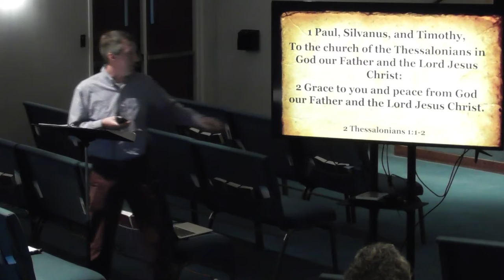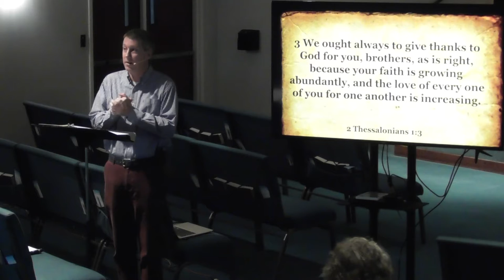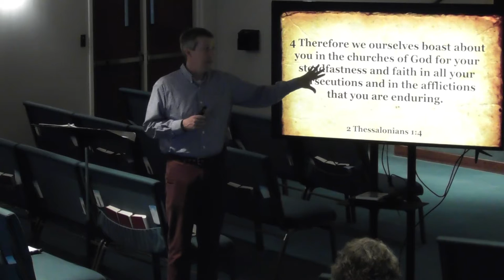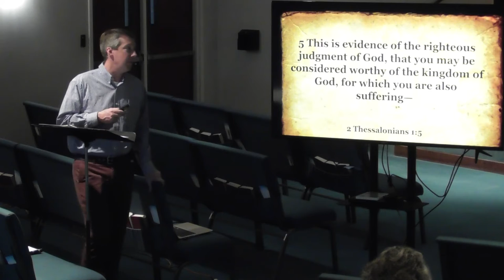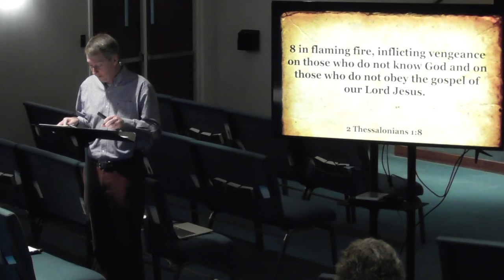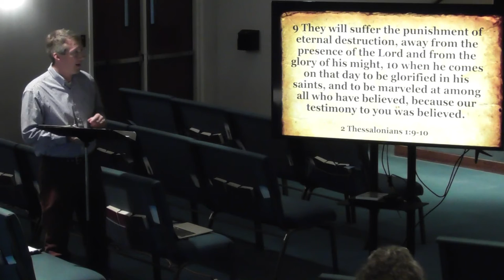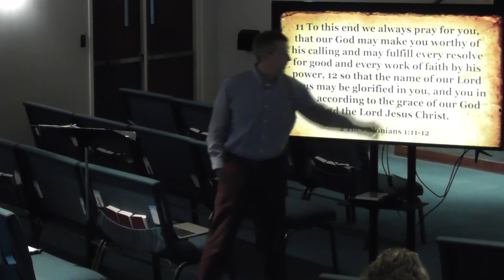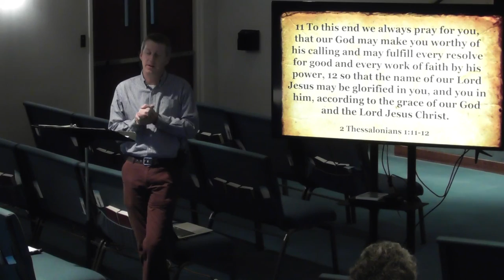2 Thessalonians 1:1-12